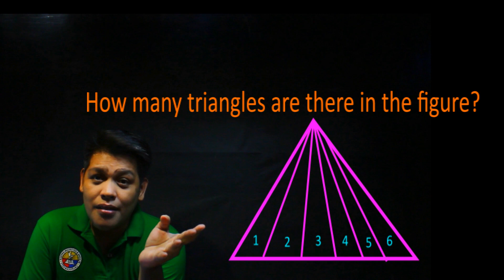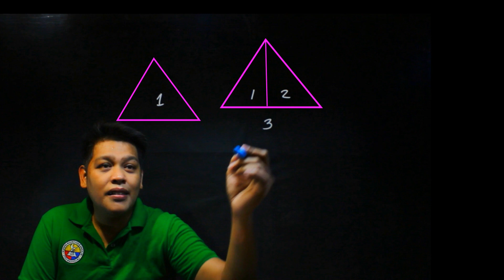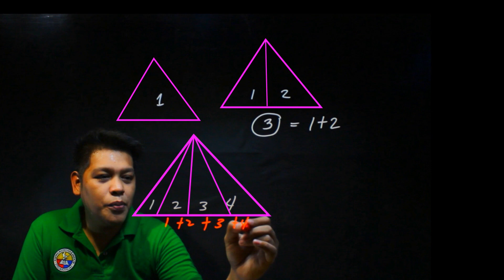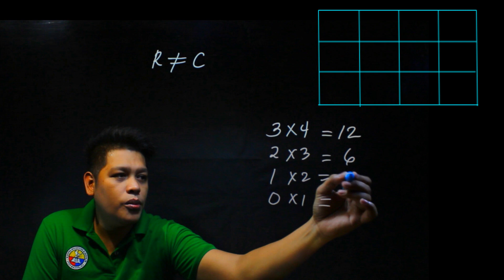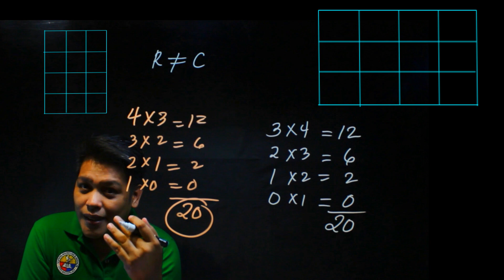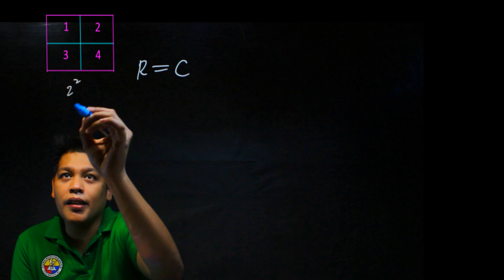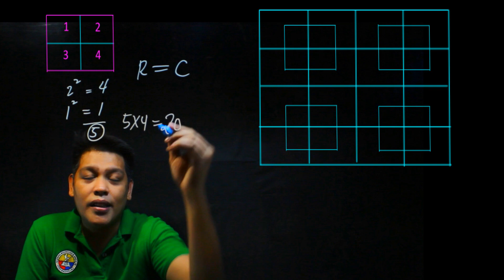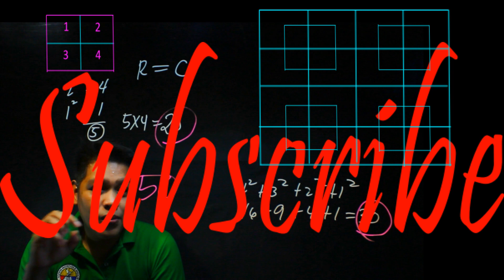Counting Figures Tricks|Logical Reasoning|Math Tagalog